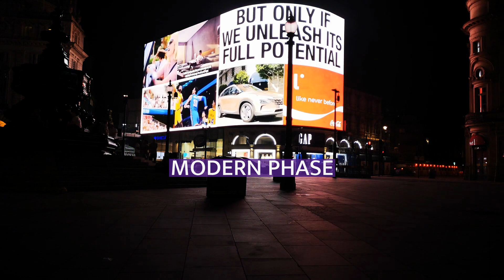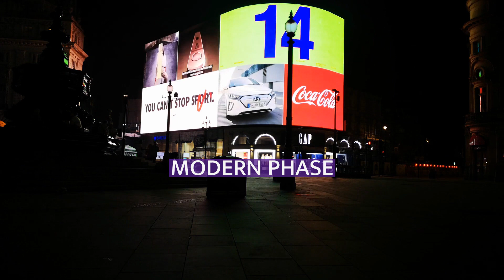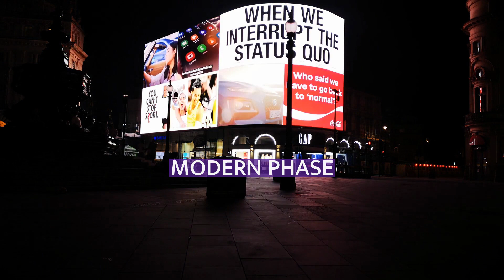South London Gallery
The South London Gallery, founded 1891, is a public-funded gallery of contemporary art in Camberwell, London. Until 1992, it was known as the South London Art Gallery, and nowadays the acronym SLG is often used. Margot Heller became its director in 2001.